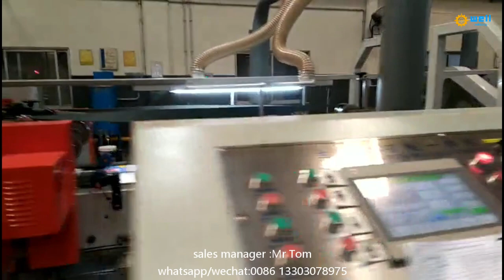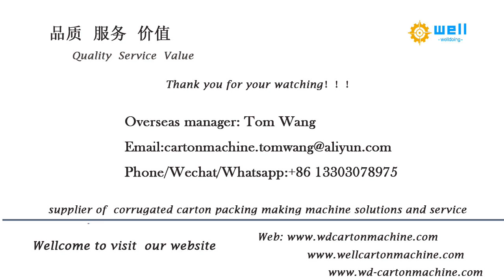WD-10 automatic corrugated carton folder gluer stitching nailing equipment manufacturer